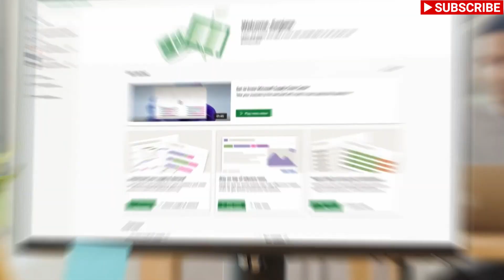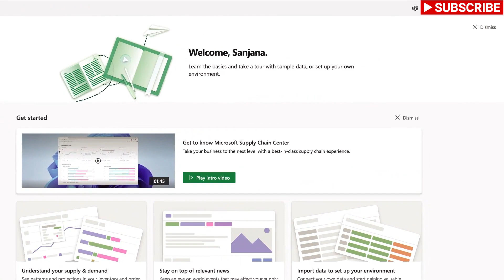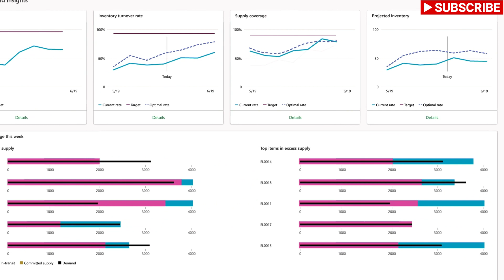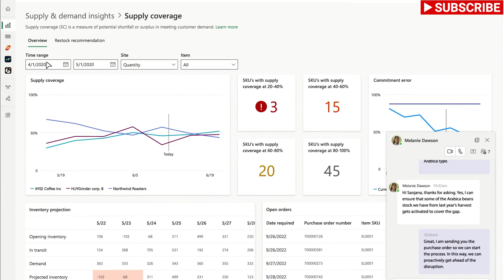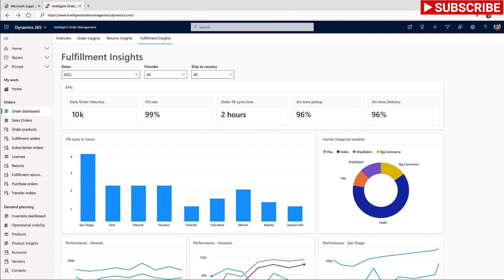How Microsoft's Supply Chain Center Revolutionized the Tech Industry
In this video, we'll take a look at how Microsoft's Supply Chain Center revolutionized the tech industry.

The Supply Chain Center is an important part of Microsoft's history, and it has had a big impact on the tech industry as a whole. By using Microsoft's Supply Chain Center, companies were able to streamline their operations and improve their supply chains. This video will give you a better understanding of how the Supply Chain Center has changed the tech industry and how it can help you achieve your goals.